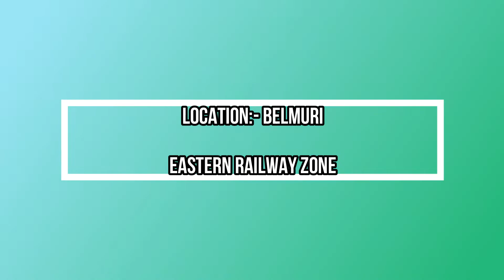3 Trains in 3 Tracks|| Crazy Train Traffic|| Superb Train Controlling in E.R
Hello Viewers,

Happy Sunday to everyone. Hope you are all doing great.
Today I have a special video for every one from the Eastern Railways Zone. In this video you will see 3 different trains in 3 different tracks.

You all will see the following trains:-

Howrah-Barmer Superfast
Rampurhat-Howrah Sahid Express
WAG-9 with Concor Freight

What is most interesting in this video is that, all the trains that you see in this video are moving and are shot in a single take.

Hope you all will like this video and enjoy it to the fullest.